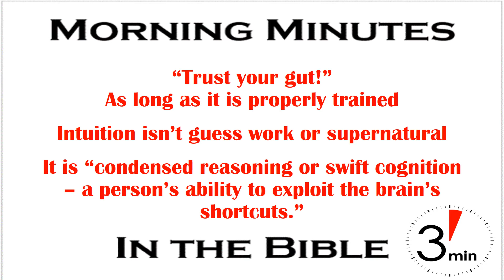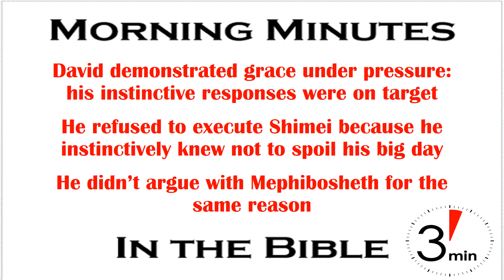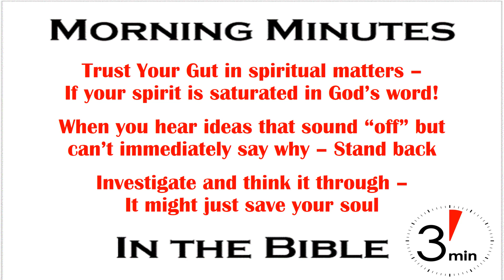God Oriented Instincts 2 Samuel 19:16-30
“Trust your gut” can be good advice if filtered through your rational mind. When we talk about intuition or gut instinct we’re not talking about just pure guess work, or supernatural revelation. Rather, there’s a specific nerve branch that runs from the intestines and heart to the brain in a way that sends signals to our mind which we interpret without going through a specific detailed thought process. In other words we don’t have to reinvent the wheel to hop in a car and go.

Intuition can be viewed as “condensed reasoning or swift cognition – a person’s ability to exploit the brain’s shortcuts.” Some people are exceptionally good at it because they’re mind has been trained to receive and respond quickly to this source of information. Others lack the disciplined training and are disastrous at making snap decisions. They haven’t learned how to interpret information received through shortcuts. The well trained demonstrate grace under pressure while the untrained, well, don’t.

One of the distinguishing characteristics of David was his demonstration of grace under pressure. From an early age through middle age and into his declining years he usually made good decisions in the most difficult circumstances. After speaking to the elders of Judah with conciliatory words that brought them to his side to return him as king there were a couple of incidents that could have been handled very badly, but weren’t because David’s instinctive response was right on target.

The first was because of the Pete Rose incident of the man who threw dust at David as he fled the city. When David was returning, Shimei came begging David’s forgiveness. David granted it and rebuked one of his soldiers who wanted to execute him. Why not kill him? After all the man had personally insulted the king before everyone. Simple, David instinctively knew better than to spoil his entrance into Jerusalem with petty retribution. “Should any man be put to death in Israel today? For do I not know that I am king over Israel today?” (2 Samuel 19:22). The second was when he met Saul’s grandson and rather than argue over why he remained behind in Jerusalem David just let it go (2 Samuel 19:29).

When it comes to spiritual matters, it’s okay to trust your gut – if, like David, you’ve trained it to follow God. If you’ve saturated your spirit in God’s word. When you hear people make comments or teach ideas that just seem off, even if you can’t immediately say why, in that case trust your gut. Stand back. Be wary and be careful, and be diligent to analyze their teaching in case your gut instinct was right. It might just save your soul.